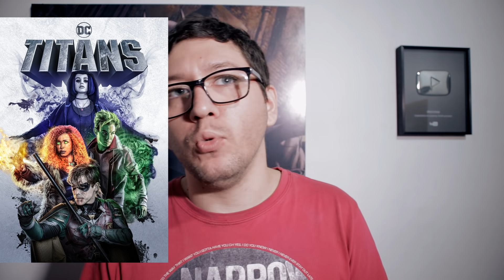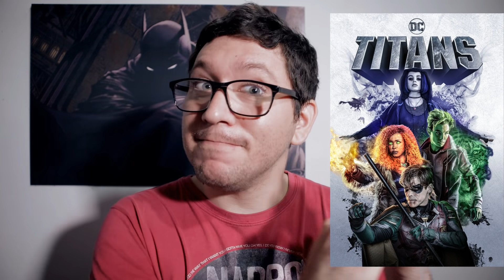TITANES - RESEÑA Increible !!! - Alejozaaap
este video es mi critica y opinion sobre esta gran serie de dc comics donde los titanes derivados de los teen titans comienzan su equipo!!!
esta serie incluye o nombra a personajes como wonder woman , superman , batman , liga de la justicia etc.